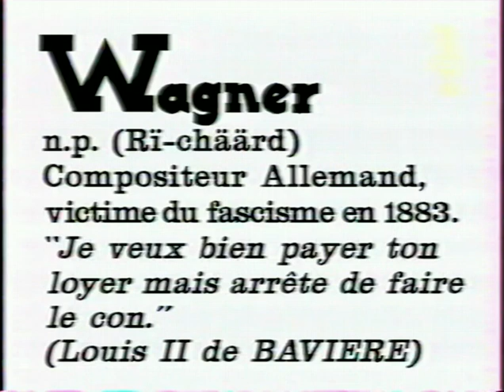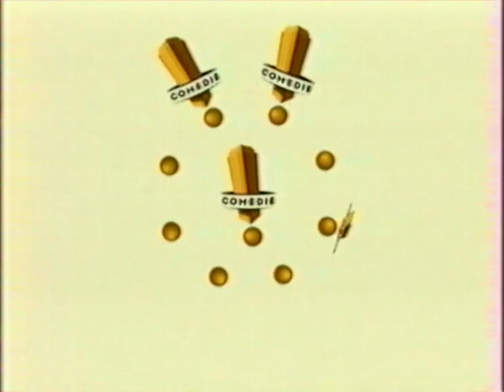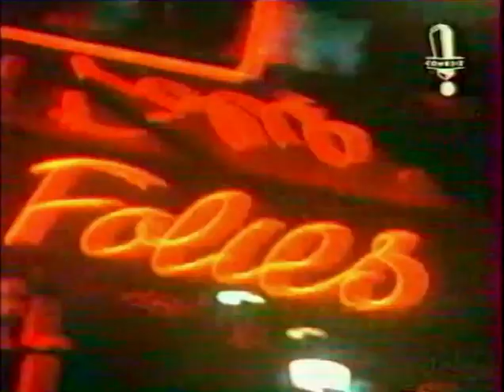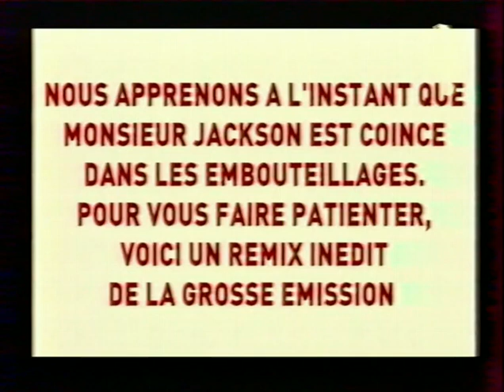La Grosse Émission le Remix: D. FARRUGIA n°5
Le Week-end nous avions droit aux meilleurs moments de La Grosse Emission de la semaine, dans le Remix.

Diffusée en Février 1998.
Présenté par Dominique FARRUGIA.

A regarder de préférence sur un petit écran.
Qualité d'époque: K7 VHS.

👉🏻 MA CHAINE PERSO, Vlogs et vidéos de voyages.

00:00 Fin de l'ABCD Nuls
04:14 Rayon de soleil
06:51 Pré générique
07:19 Générique
11:04 Arrivée de MICHAEL JACKSON
11:43 VIRGINIE LEMOINE et LAURENT GERRA
14:03 Elise rencontre
18:33 Le droit de ne pas savoir

21:28 PASCAL LEGITIMUS
22:13 Procès de M. Verdier
30:30 Oudin le Magicien

32:37 ALEXANDRE DEVOISE et PHILIPPE VECCHI
33:31 La vie des animaux: Le hamster
37:42 M. Marcadet et son voisin

42:27 BENOIT DELEPINE et JULES EDOUARD MOUSTIC
44:20 Duel

49:35 RAPHAEL MEZRAHI
50:18 Mouf le cascadeur (Alain Chabat)
54:20 Danse classique sur le Titanic
56:49 Pouf le Cascadeur